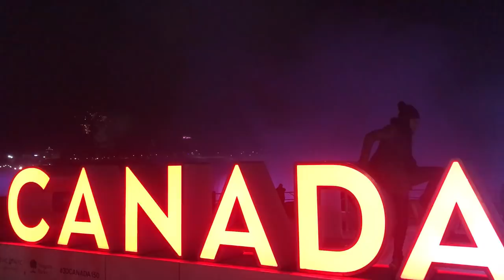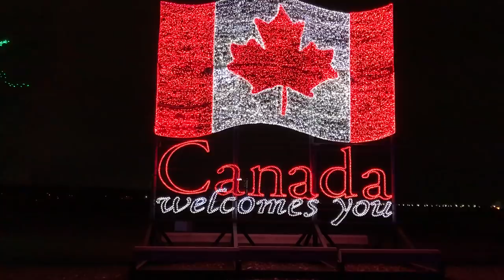Boże Narodzenie nad Wodospadem Niagara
Podświetlone budynki, mosty, udekorowane drzewa. W sumie trasa wzdłuż której można podziwiać bożonarodzeniowe dekoracje ma długość 8 kilometrów. I znajduje się na pograniczu Kanady i Stanów Zjednoczonych w miejscu, gdzie kraje dzieli słynny wodospad Niagara. Dwie miejscowości  - kanadyjska Niagara Fallas i amerykańska o tej samej nazwie, przygotowują atrakcje dla turystów. Od końca listopada organizowane są świąteczne koncerty, pokazy sztucznych ogni a wszyscy mogą też podziwiać dekoracje. Efektu całości dopełnia podświetlony słynny wodospad. Zdecydowanie jest tutaj na co popatrzeć. Na pewno można też poczuć bożonarodzeniowy klimat.